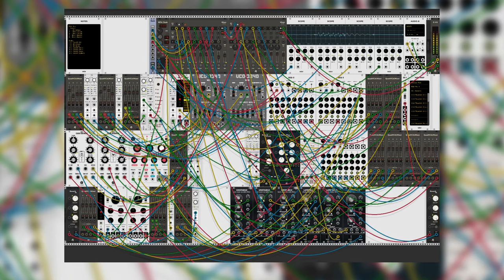VCV Synth Patch Ep. 2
This time, I had to record in two takes because of the heavy CPU use. You can hear my computer straining at parts. One day I might get a better recording of it, but to be honest, I don't have time for silly nonsense like that.

Take 1 is audio, Take 2 is video. So yeah video and audiocis neither synced nor from the same take.